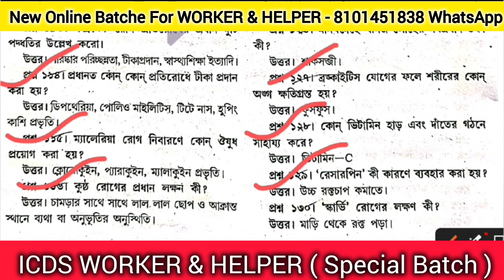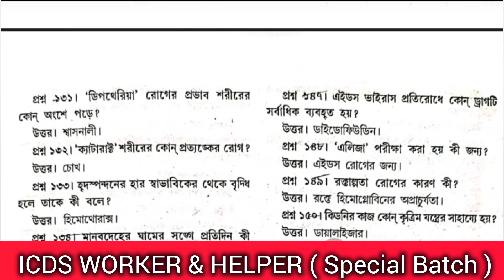🔥ICDS WORKER & HELPER 👉/( SET-3 )পুষ্টি,জনস্বাস্থ্য ,মহিলাদের অবস্থা / এর বাইরে প্রশ্ন আসবে না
🔥ICDS WORKER & HELPER 👉/( SET-3 )পুষ্টি,জনস্বাস্থ্য ,মহিলাদের অবস্থা / এর বাইরে প্রশ্ন আসবে নাicds_pusti2024
( form এর নোটিশ  telegram group a peye jaben )

🔥ICDS WORKER & HELPER 👉//( SET-2 ) পুষ্টি,জনস্বাস্থ্য ,মহিলাদের অবস্থা 👍15 তে 15 sure// এর বাইরে প্রশ্ন আসবে না
🔥ICDS WORKER & HELPER 👉পুষ্টি,জনস্বাস্থ্য ,মহিলাদের অবস্থা 👍15 তে 15 sure// এর বাইরে প্রশ্ন আসবে না//( SET-1 )